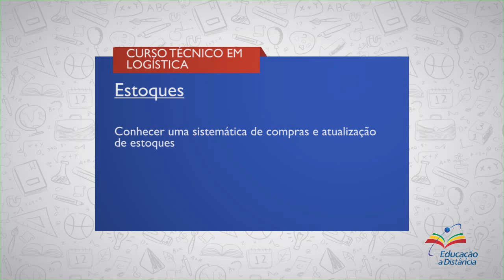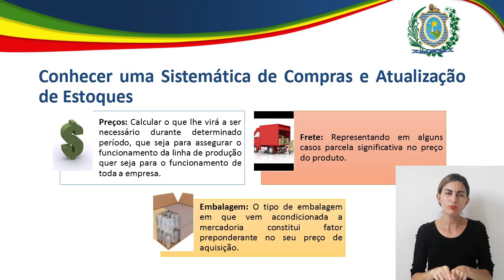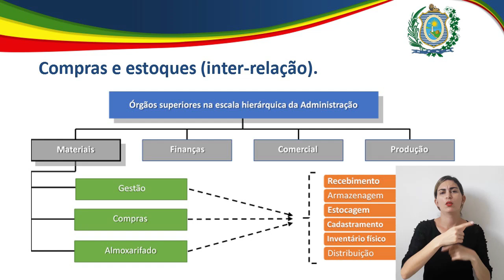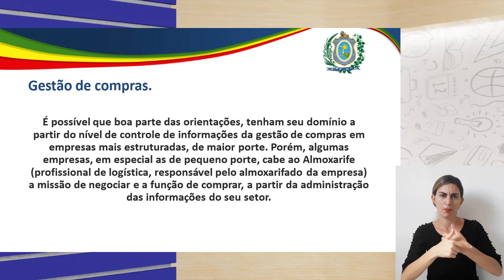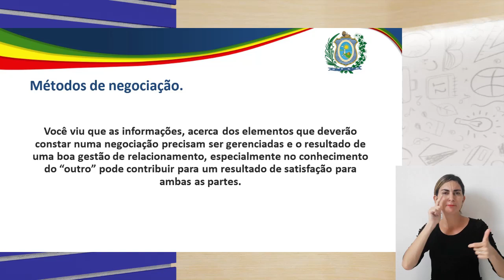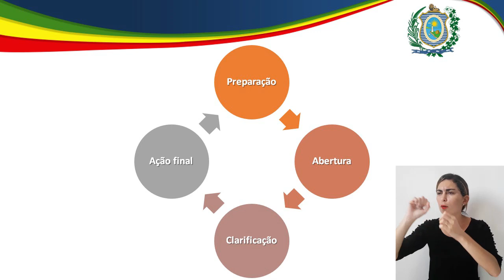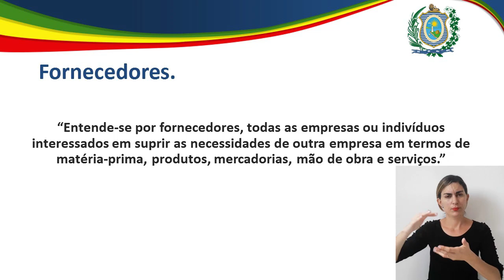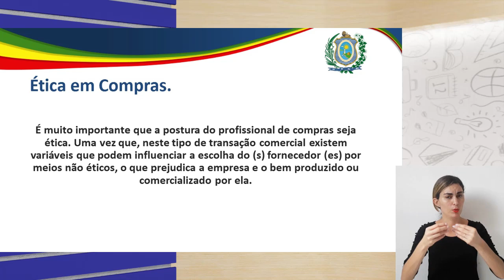CURSO TÉCNICO EM LOGÍSTICA | ESTOQUES | COMPETÊNCIA 5